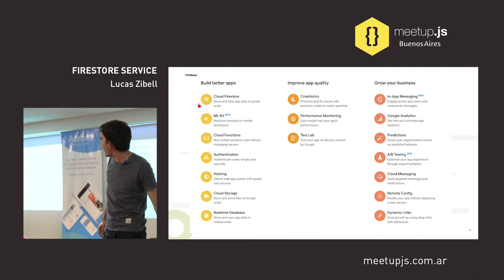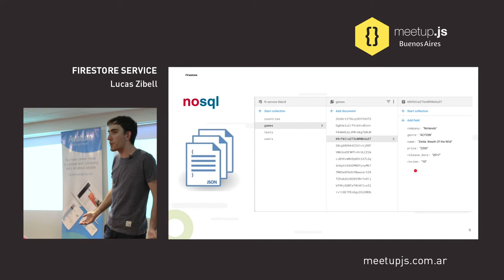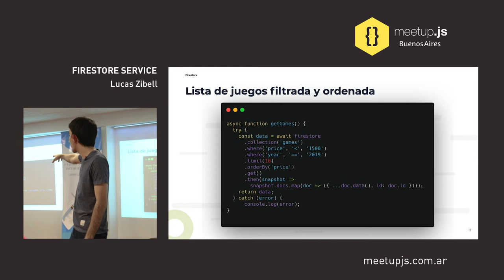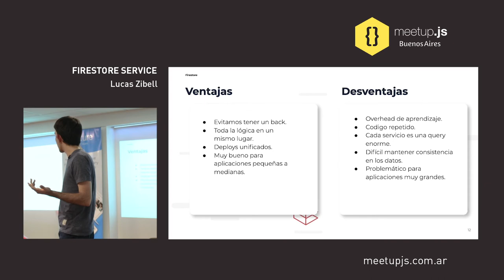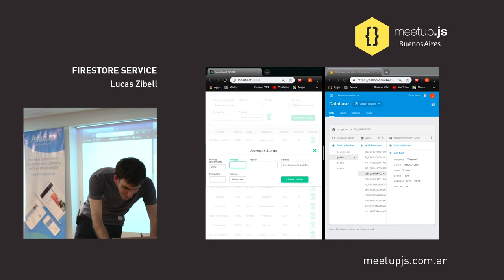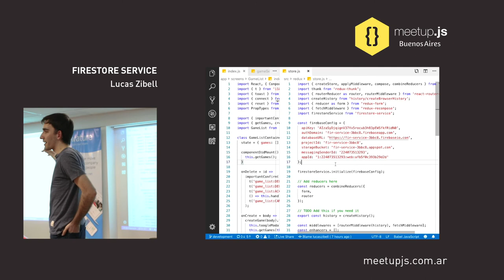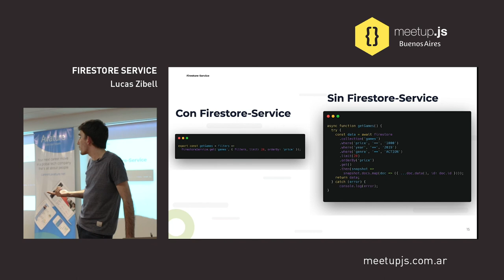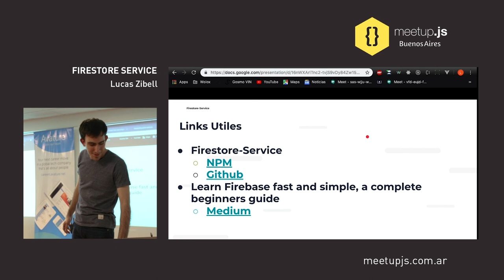Firestore Service - Lucas Zibell